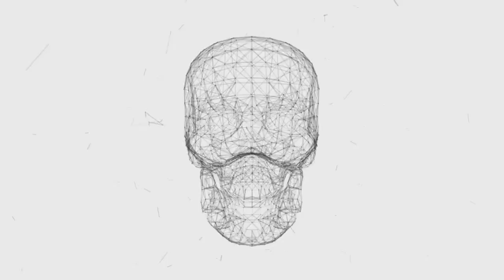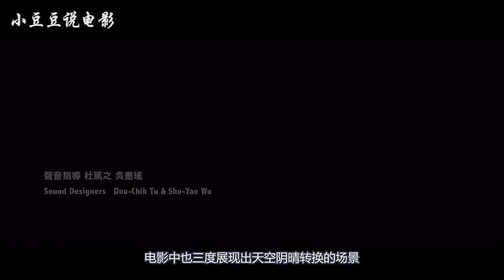少年无知，一刀开掉对方的手臂，掉进了汤锅里，医生说：掉进粪坑都有的救